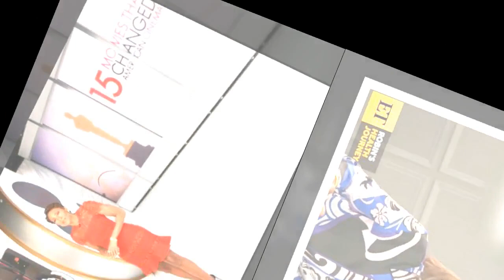GMA's Robin Roberts gives update on partner's breast cancer diagnosis